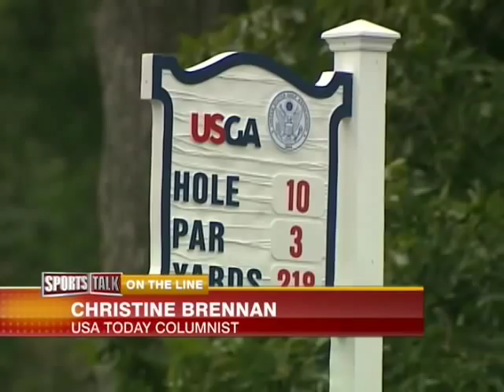Parker & Parker: June 14, 2011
It's the end of Parker & Parker as we know it.  A star studded send-off as Christine Brennan joined us to talk US Open and ABC7's Alison Starling stopped by to help bid farewell to Julie.  Plus surprises.  And cake!